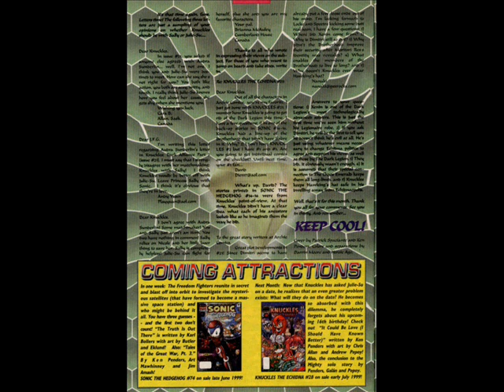Knuckles the Echidna (Video Comic Books) #27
I find some More Knuckle Comic Online... But I was Looking For Sonic The Hedgehog #48... But That See hard to find... But i thank one day i find that one...

I adding Lot's Of
Knuckles the Echidna
(Video Comic Books)
On Hear to... (1 to 15) 1s now Add it on hear... That i made them Video now and more To come to...

This is A update List's What to Comic

1. Knuckles the Echidna (Video Comic Books) #16(On Hear Now)

2. Knuckles the Echidna (Video Comic Books) #17(On Hear Now)

3. Knuckles the Echidna (Video Comic Books) #18(On Hear Now)

4. Knuckles the Echidna (Video Comic Books) #19(On Hear Now)

5. Knuckles the Echidna (Video Comic Books) #20(On Hear Now)

6. Knuckles the Echidna (Video Comic Books) #21(On Hear Now)

7. Knuckles the Echidna (Video Comic Books) #22(On Hear Now)

8. Knuckles the Echidna (Video Comic Books) #23(On Hear Now)

9. Knuckles the Echidna (Video Comic Books) #24(On Hear Now)

10. Knuckles the Echidna (Video Comic Books) #25(On Hear Now)

11. Knuckles the Echidna (Video Comic Books) #26(On Hear Now)

12. Knuckles the Echidna (Video Comic Books) #27(Now Watching)

13. Knuckles the Echidna (Video Comic Books) #28(Coming out)

14. Knuckles the Echidna (Video Comic Books) #29(Coming out)

15. Knuckles the Echidna (Video Comic Books) #30(Coming out)

16. Knuckles the Echidna (Video Comic Books) #31(Coming out)

and

17. Knuckles the Echidna (Video Comic Books) #32(Coming out)

There Are 32 To this Knuckle Comics to...And 3 (SE Comics)also... I going to make video About Video Game Stars In Comic Books...

But It's Sad That Knuckles the Echidna Comics Stop... But You Can see Knuckles In The Sonic The Hedgehog Comics to so Knuckles Story Is Con-Ten-You on the comics to... That good to... Knowing that... But By Favorite Is "Miles" Tails Power... Some People call him "Tails" The Fox... And He Have 3 Comics To...